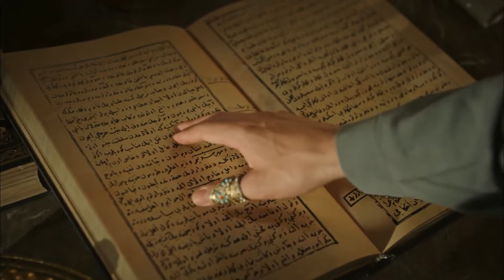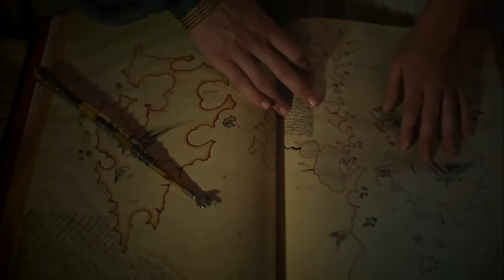Kardeşinin Katline Vicdanı Razı Gelmedi | Osmanlı Tarihi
Kardeşinin Katline Vicdanı Razı Gelmedi | CELLATLARIN ELİNDEN KURTARDI!